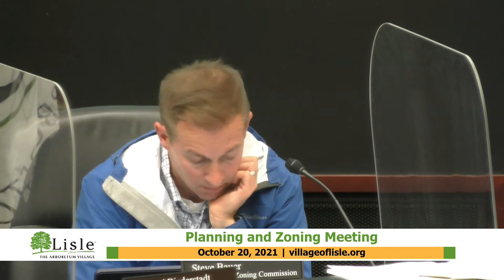2021-10-20 Village of Lisle Planning and Zoning